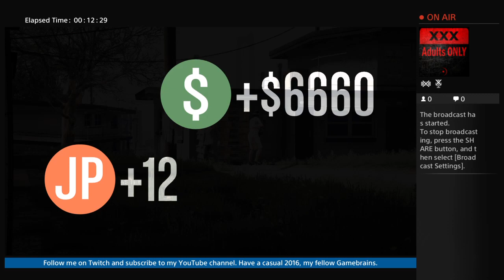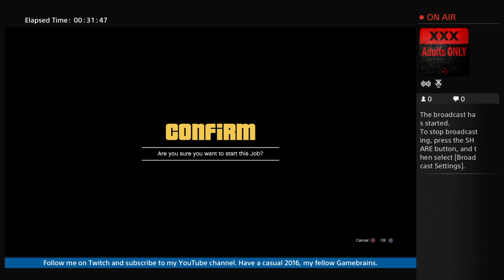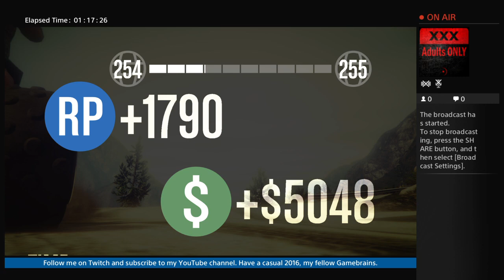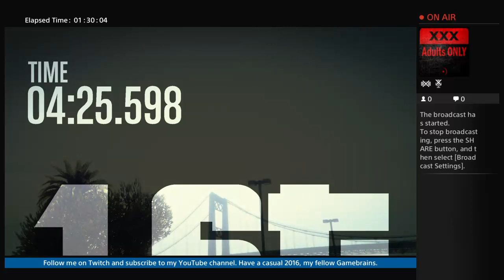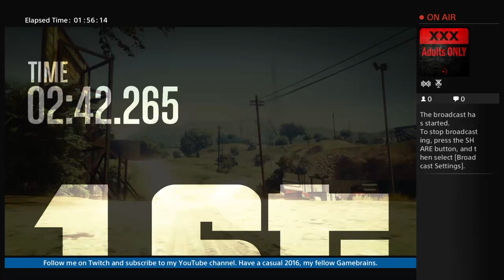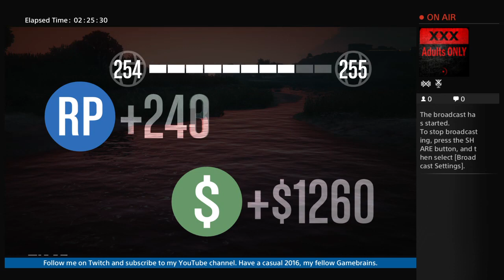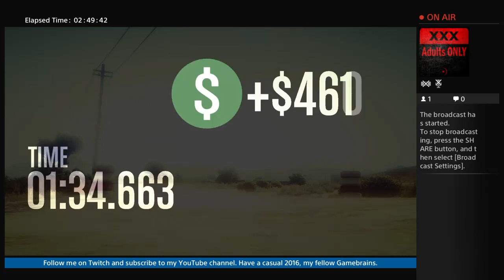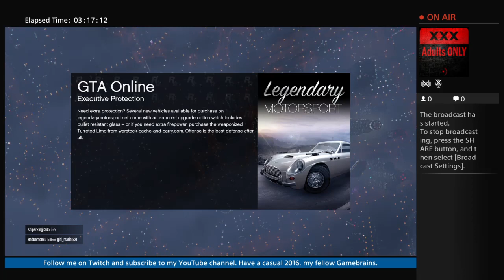Pippi Longstocking's Valentine Adventure part 2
Welcome to my gaming imagination.

I'm a part-time poker player, and a full-time casual gamer, with the virtual imagination of Pippi Longstocking.

I love video games, and playing Poker. I hope to fin